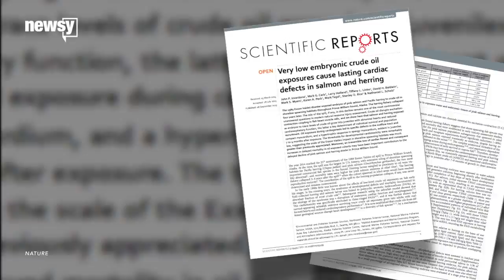Fish Hearts Reveal The Long-Lasting Damage Of Oil Spills - Newsy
Defects in fish hearts could be clues that the 1989 Exxon Valdez oil spill and others like it might have lasting impacts on marine life.